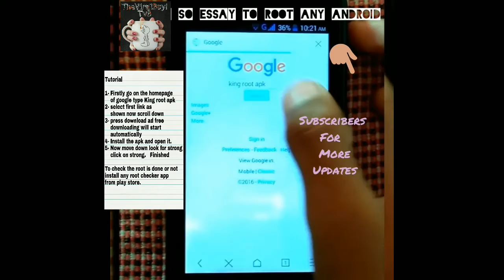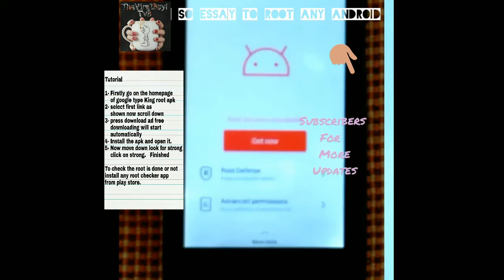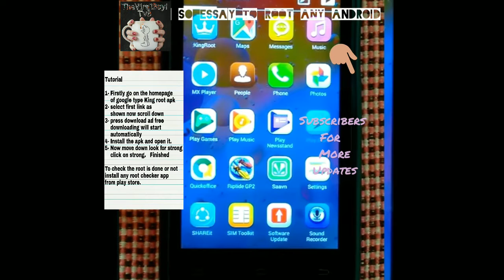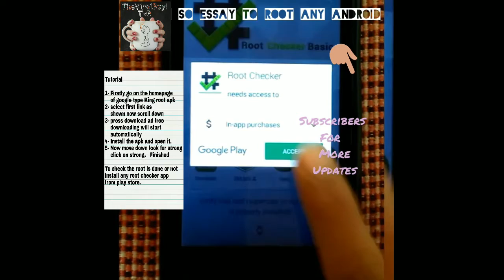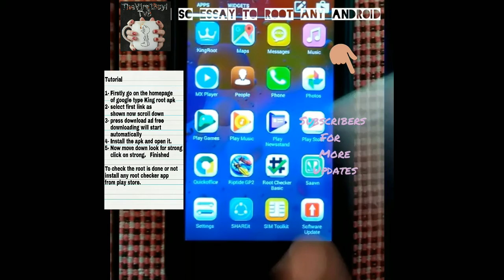How to ROOT ANDROID Phone in just 2 minutes LEGALLY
100% WORKING & TESTED
100% PURE, NOT FAKE
very very very very very very very easy to ROOT any Android device.
If you have any issues write your confessions in comment box below be happy to help you...

Hye guys if you like my friend's first Tech video